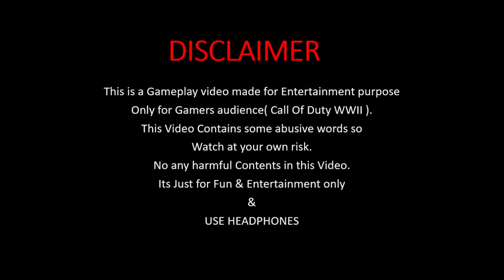Call Of Duty WWII 2nd War – COD WWII Part 2 In Hindi –Best Gameplay.@TechnoGamerzOfficial @CarryisLive 😉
VIDEO: Call Of Duty WWII 2nd War – COD WWII Part 2 In Hindi –Best Gameplay.

GAME INFO:-
Call of Duty: WWII is a first-person shooter game. Not similar to its recent predecessors, it removes the advanced system of movement present in the two previous Call of Duty titles, which included double jumping and wall running. Instead, it features a return of traditional movement to the series, taking it back to an original "boots on the ground" (which refers to non-aerial ground combat) gameplay style. The game features an unlimited sprint mechanic, seen in the previous two titles. Instead of a "slide" movement mechanic, which allowed players to slide quickly on the ground, WWII features a "hit-the-deck" mechanic that allows the player to leap forward and throw themselves on the ground in order to get to cover quickly, similarly to a previous mechanic known as "dolphin dive" in Treyarch's Call of Duty: Black Ops and Call of Duty: Black Ops II. Call Of Duty WWII 2nd War – COD WWII Part 2 In Hindi –Best Gameplay.

1)callofdutyww2
2)callofduty
3)callofdutyww2gameplay
4)callofdutyww2pcgameplay
5)callofdutyww2game

ABOUT ME:-
Hello friends, Welcome to " Ra-one gaming "my motive behind creating this channel is to connect more and more with you. I created this channel on Jan 22, 2022. My channel  revolves around technology and gaming where I make Easy to Understand, Gaming Videos in Hindi Apart. I am living in Jharkhand (B,S,CITY), doing YouTube as my Hobby.

 If you are looking for somebody to make a review of your products or product of your company, such as: phones, tablets, PC, gadgets, apps, hair products, even shops. you can contact us so we can make a deal...